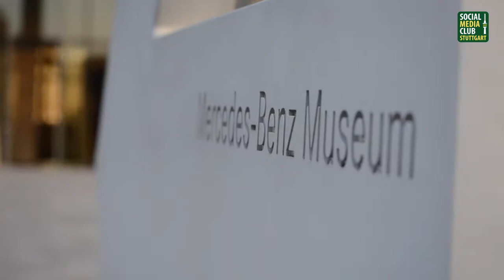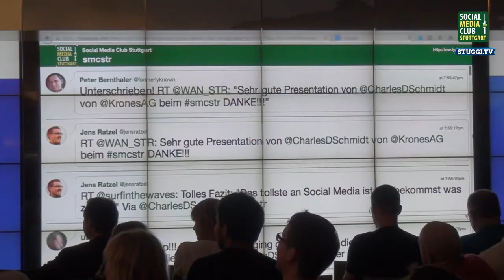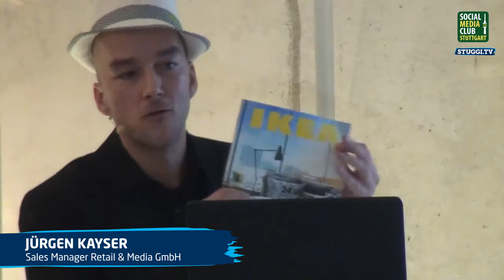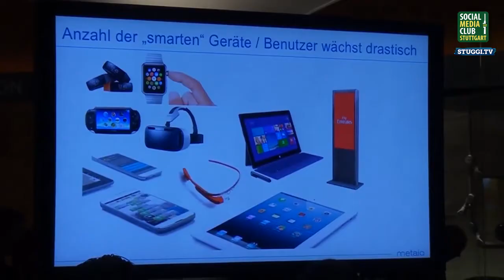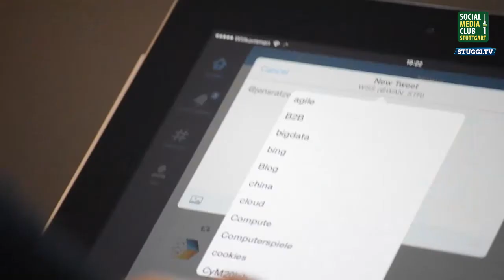38. Social Media Night Stuttgart (SMCSTR)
Der Social Media Club Stuttgart (SMCSTR) veranstaltete am 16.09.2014 die 38. Social Media Night Stuttgart im Mercedes-Benz Museum.

Die Themen waren:
“Vom Maschinenbauer zum Medienhaus: Krones – das publizierende Unternehmen”
– Charles D. Schmidt (@CharlesDSchmidt), Head of Creations and Global Communications Corporate Communications, KRONES AG

"Augmented Reality Praxis für's Mobile Marketing"
– Jürgen Kayser (@MetaioDE), Metaio GmbH, Sales Manager Retail & Media

Der Social Media Club Stuttgart bietet interessierten Einzelpersonen, Anwenderunternehmen und Professionals aus dem Bereich Social Media und Agenturen ein Forum für Austausch und Kommunikation rund um das vielfältige Thema Social Media und Social Web.

Wichtiger Bestandteil der regionalen Aktiväten sind die monatlichen Social Media Nights. Dies sind Vortrags- und Diskussionsveranstaltungen, in denen Best Practice-Erfahrungen der Social Media-Aktivitäten von Unternehmen, Institutionen oder Personen vorgestellt und erörtert werden. Im Zentrum steht ein offener Erfahrungsaustausch und das Networking im Anschluss.

Web: smcst.de

Vielen Dank auch an STUGGI.TV für das tolle Video!